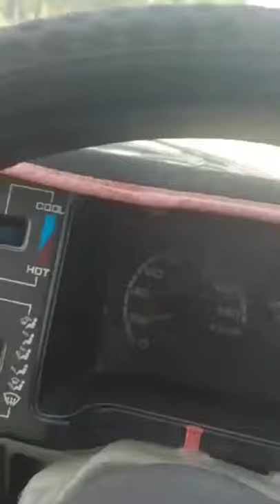Sardar meer Shaharyar khan shar Ka beta Jhangeer khan shar ki Shadi |Zamin Ali Vlogs